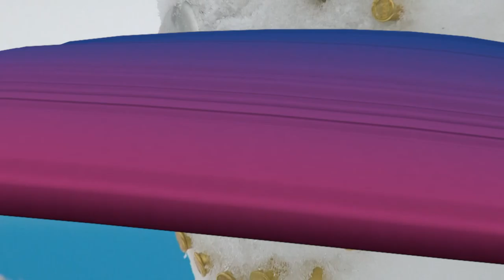Highlights Day 8 Cross-Country Skiing Women Relay - 3x5km